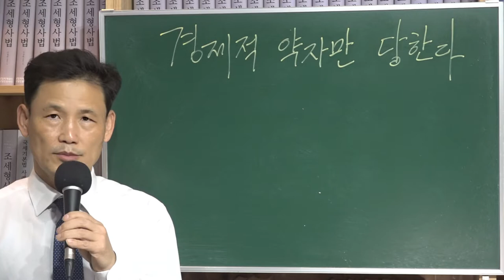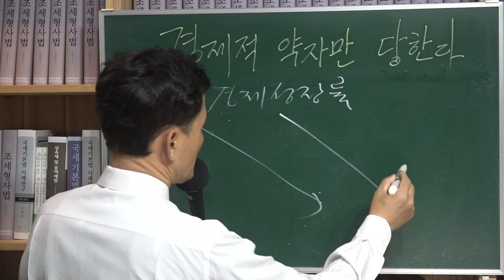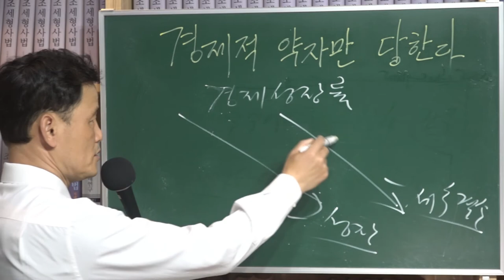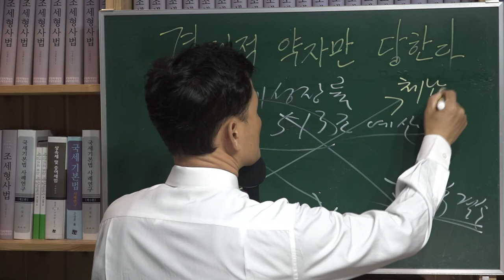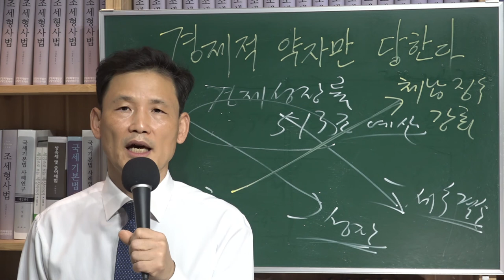[세금과 인생] 439 경제적 약자만 당한다 1 -경기침체와 실업률, 체납처분, 압류와 공매건수, 사해행위소제기, 이혼율, 노숙자 증가의 상관관계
2004년이나 2020년이나 국세징수행정은 변하지 않는다. 2004년에 썼던 글이다.

경제적 약자만 당한다.

청년실업 대학교졸업자 2명 중 1명이 실업자
앵커: 청년실업이 갈수록 심화되고 있습니다.
기자:올 대학 졸업자들의 취업률은 작년보다 떨어져 대학졸업자 ２명 가운데 １명이 실업자인 것으로 조사됐습니다.

저녁뉴스에서 흘러나오는 소리였다. 홀어머니가 20년 이상 혼자 뼈 빠지게 외아들 하나 가르쳐났더니 아들이 효도하고 싶어도 직장을 못 잡아서 짠하게 됐다는 말이다. 참 갈수록 세상이 어려워진다는 생각이 든다. 경쟁의 속도가 점점 빨라지고 있다.

2004년 10월 4일 국회 재정경제위원회의 국세청 국정감사에서는 경기침체에 따른 세금체납 문제가 쟁점으로 떠올랐다.
한나라당 임태희 의원은 “지난 2000년 8.7%였던 징수결정액 대비 신규 체납발생비율이 올 상반기에 11.7%로 높아졌고 작년 한 해 동안의 신규 체납액은 3조원에 달했다.”며 “체납 결손자료의 신용정보기관 제공 기준 확대 등 체납회수를 위한 제도보완이 필요하다.”고 주장했다.
열린우리당 우제창 의원은 “국세청이 금융거래정보 일괄조회 고액체납자 명단 공개 등의 제도개선 외에는 별다른 대안을 마련하지 않고 있다.”고 질타했다.
세수 결손가능성에 대한 우려도 잇따랐다. 한나라당 최경환 의원은 “올 상반기 세수진도율은 46.7%로 지난해 같은 기간보다 3% 포인트 하락했다.”면서 “경제성장률 역시 올 상반기 5.4%에서 하반기에는 이보다 낮아질 것으로 전망돼 올해 세수 차질 규모가 3조5천억 - 6조원에 이를 것으로 추정된다.”고 밝혔다. (한국경제 2004년 10월 5일)

자꾸 이런 식으로 세수부족이 우려된다면서 쪼이면 체납을 강화할 수밖에 없다. ‘그러면 어떻게 되지?’
직원 한 분에게 물었다.
“서민들에게 기계적인 징수행정을 해버리면 짠한 일들이 많이 벌어지는 것 아닙니까? 세금 몇 백 만원 안냈다고 생존의 터전인 주택까지 공매해버린다면 뭔가 문제 있는 것 아닙니까? 노숙자가 괜스레 늘어나겠습니까? 세수목표를 채우기 위해서 징세활동을 강화시키면 결국 민심의 반란이 일어난다는 김진표 국회의원의 말이 허튼 소리가 아닌 것 같은데요.”
직원이 말했다.
“저희들도 짠하게 생각하죠. 그러나 ‘납세자를 접촉하지 마라 그리고 의심 사는 일을 하지 마라’ 하고 자꾸 쪼니까 기계적으로 행정을 할 수밖에 없습니다. 그게 감사를 피하는 길입니다.”

2004년 10월 1일 아침 전 일간지에 나온 기사내용이다.

압류건수가 많아졌다.
국세청 상반기 재산압류 ‘작년상반기의 2배’
올 상반기만 28만 건 넘어  연내 60만 건 육박할 듯

체납자들 압류건수(상반기기준)

2000   9만6265건
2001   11만4530건   18.9%증가
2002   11만9436건   4.2%증가
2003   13만8358건   15.8%증가
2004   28만7517건   207%증가

(다음 2회 계속)